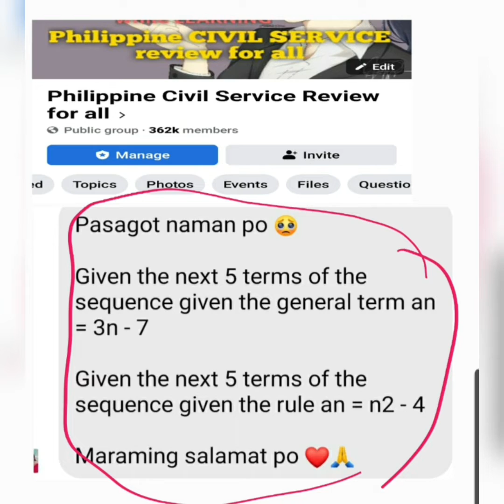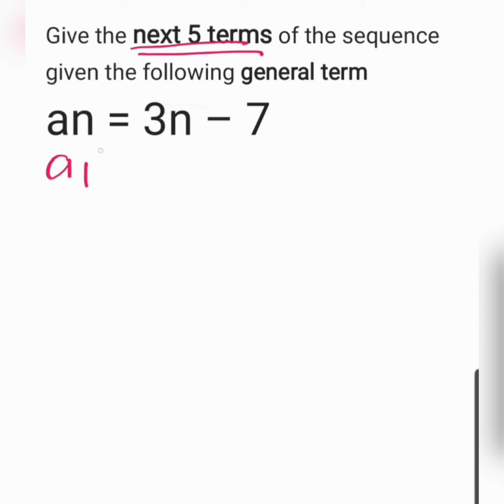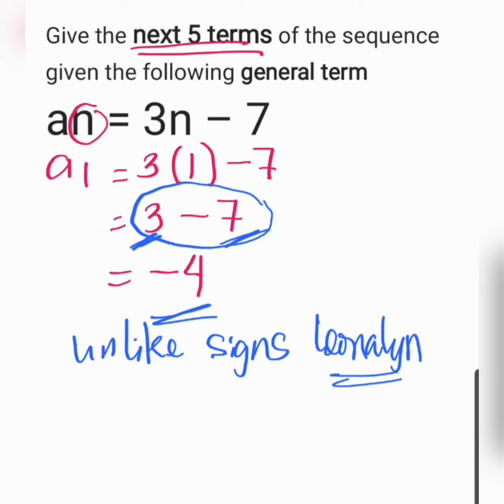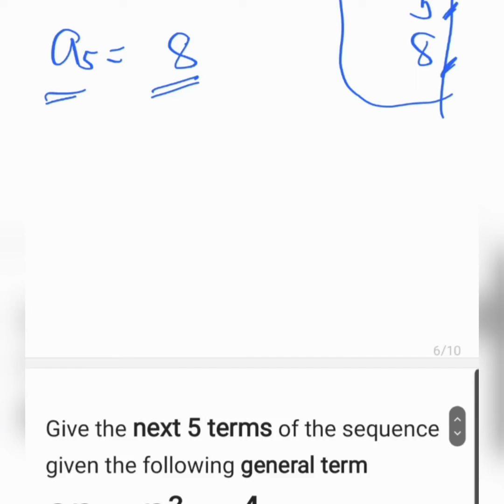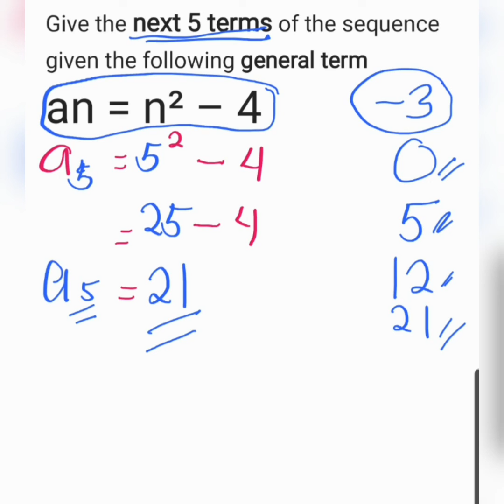Give the next 5 terms of the sequence given the following general term an = 3n – 7 and an = n² – 4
Give the next 5 terms of the sequence given the following general term
an = 3n – 7
an = n² – 4

Free Civil Service Reviewers managed by Leonalyn

Philippine Civil Service Review for all

Editing Apps: VivaVideo
SamsungNote5: Snote
Back-up: SamsungNote9